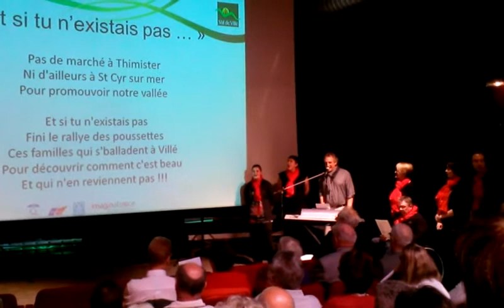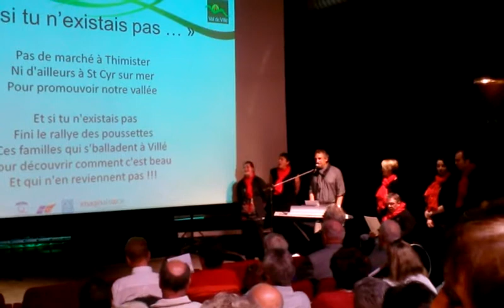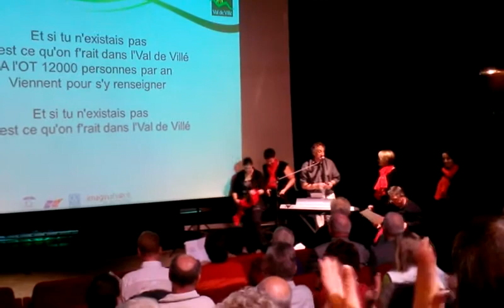AG OT Val de Villé 2013 "Et si l'office n'existait pas"